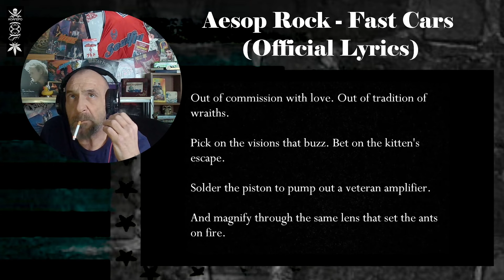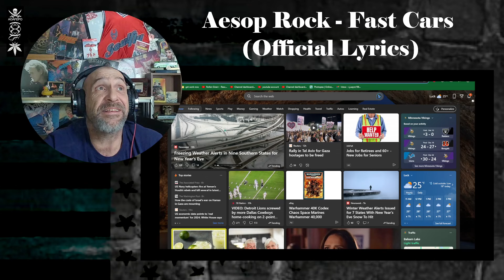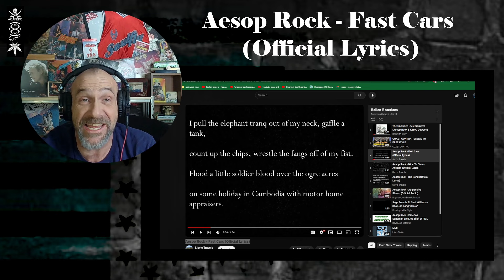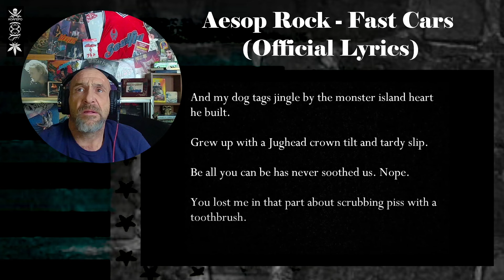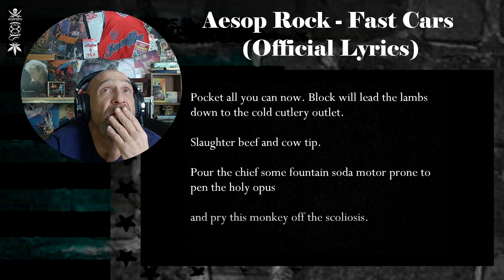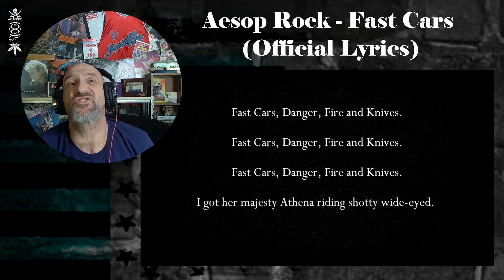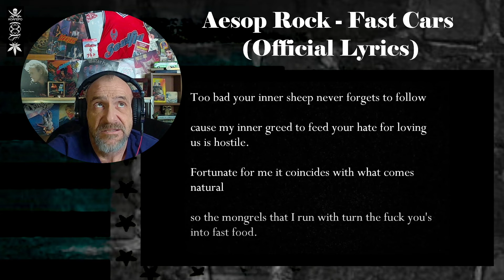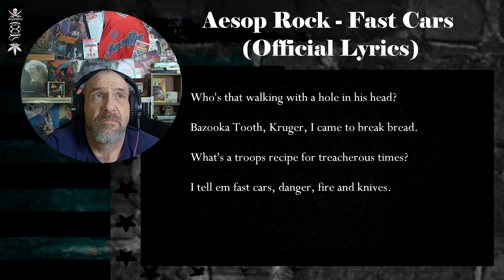Aesop Rock - Fast Cars (Official Lyrics) - Reaction with Rollen